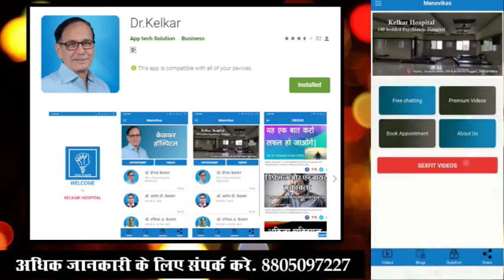Doubt about Bride - Dr. Deepak Kelkar (MD) Psychiatrist Hypnotherapist Sexologist Psychotherapist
• Psychiatrist
• Hypnotherapist
• Psychotherapist,
• De-addiction Specialist
• Sexologist

     3 )Kelkar Hospital Channel

honewali bibi ke bare mai kashmakash
bibi ke tarike
bibi ki bahas
bibi ka chakkar
bibi nhi manti
wife says no
एकदा आपल्याला वाटले की आपल्याला योग्य व्यक्ती सापडली आहे
तुम्हाला शंका असू शकते
आपण कोणाशी विवाह करीत आहात याबद्दल शंका असणे केवळ सामान्यच नाही तर निरोगी देखील आहे.